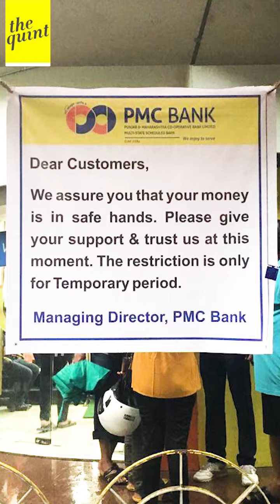PMC बैंक से कैश निकासी की लिमिट बढ़ी, लेकिन परेशानी बरकरार| Quint Hindi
RBI के नए आदेश के बाद पंजाब एंड महाराष्ट्र को-ऑपरेटिव बैंक के ग्राहक अब अपने खाते से दस हजार रुपये निकाल सकेंगे. पहले उन्हें छह महीने में 1000 रुपये ही निकालने की इजाजत थी. गुरुवार को आरबीआई ने कहा कि बैंक के अकाउंट होल्डरों को अब छह महीने में दस हजार रुपये निकालने की इजाजत होगी.